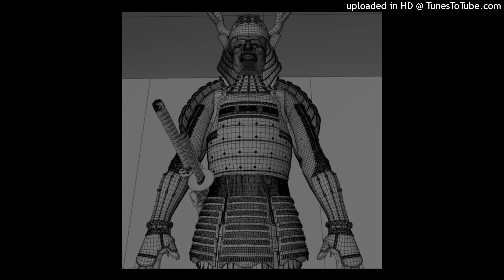tones_ - Ｂｌａｄｅ [ｆｅａｔ． Ｌｉｌ Ｎｅｔｚｅｒｏ]